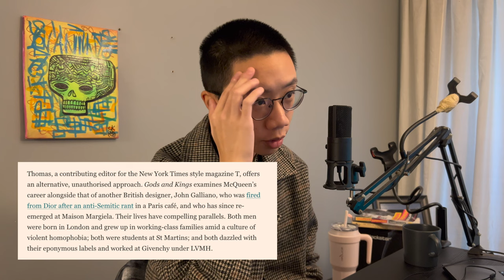Reacts to Fashion in Motion: Alexander McQueen | V&A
First reaction video, let me know what you think!